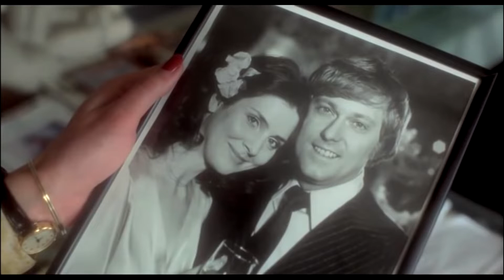This Is A Fantastic 70's British Slasher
The Comeback aka Encore  (1978) is a forgotten thriller about a singer trying to make a comeback in his career, but something human or ghostly is haunting him and killing his friends along the way. Directed by Pete Walker starring Jack Jones, Pamela Stephenson, and David Doyle